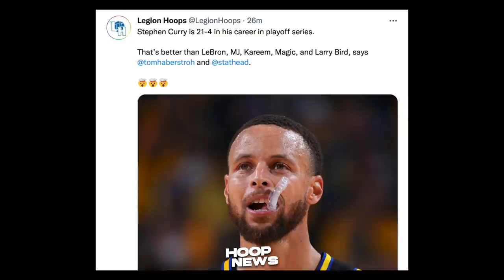Ang Swerte Agad Ng Bagong Lakers Coach! Magandang Trade Kay Ayton! Curry Ang Lakas Talaga!